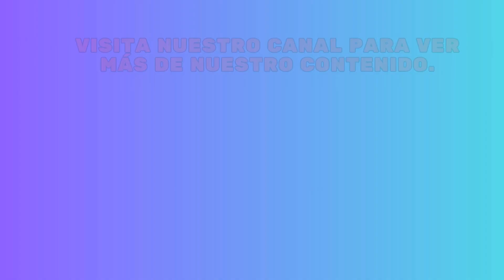Mario Bros mundo 2-3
En este video jugamos mario bros 2-3  diviertete con nosotros en esta aventura.